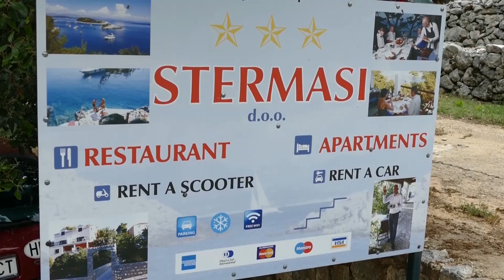Saplunara, Mljet, Croatia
Next travelvideo from Croatia
Nice boattrip from Dubrovnik to excellent restaurant.